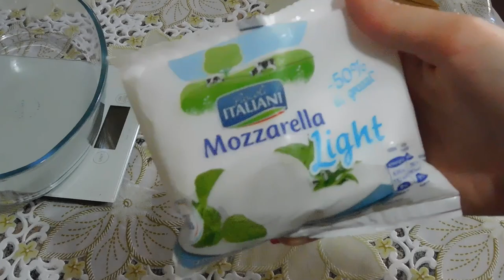PREPARIAMO INSIEME LA LASAGNA LOW CARB E HIGH PROTEIN 😋‼️| GA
INGREDIENTI
•150g SFOGLIE
•350Ml PASSATA
•350g MACINATO MAGRO DI MANZO
•1 MOZZARELLA LIGHT
• 3 SOTTILETTE LIGHT

PER PORZIONE
CALORIE 651
•CARBO 23g
•FAT 17g
•PRO 95g